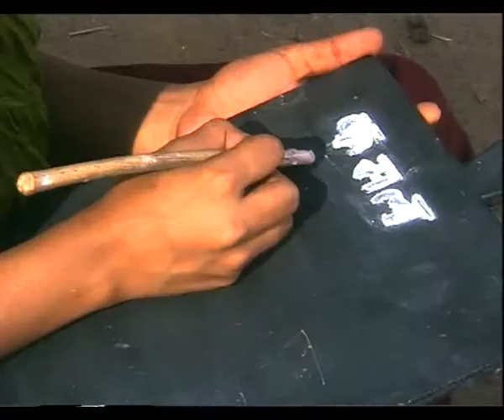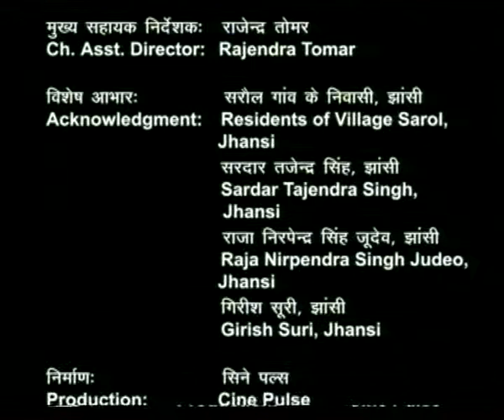KASTURI KUNDAL BASEY EP 11